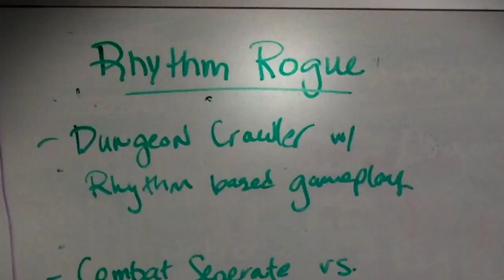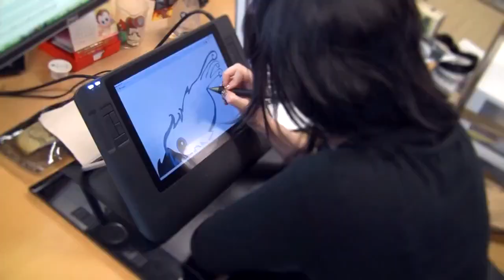SOUL FJORD Developer Diary: Developing on Ouya